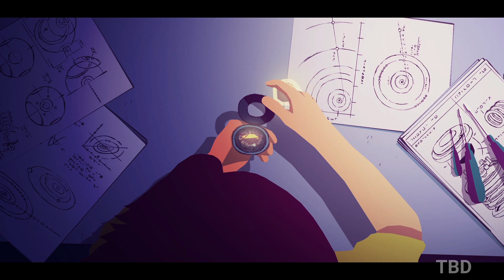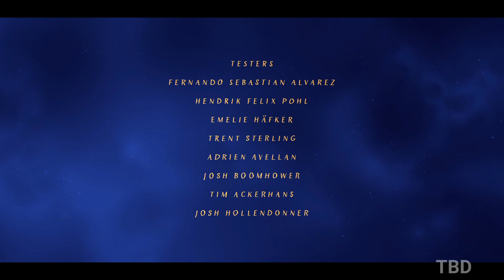Voyage FULL GAME Gameplay Walkthrough No Commentary (PC)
Voyage Gameplay Walkthrough No Commentary PC Full Game. Showcasing all missions, the full story, upgrades, ending and more.

ENEBA.com - great place to buy games (PS4, Xbox, PC)!
GET 1 EUR ENEBA BONUS!

Voyage is a cinematic adventure game capturing the essence of shared exploration. Whether you decide to play by yourself or cooperatively, the journey will revolve around two survivors in search for answers of a long-forgotten past. Embark on a voyage, unravel a mystery and find a way home together.